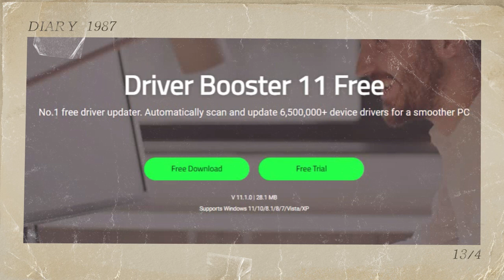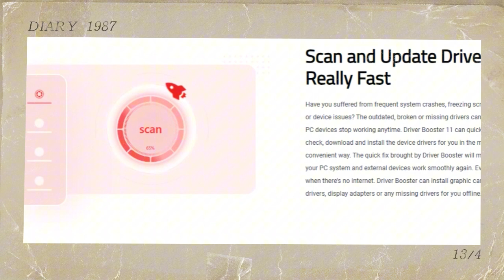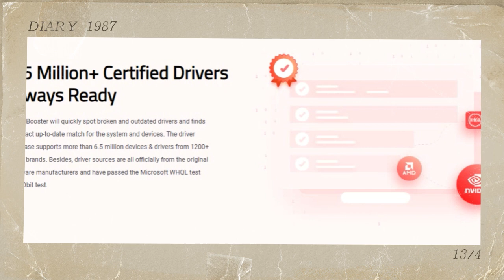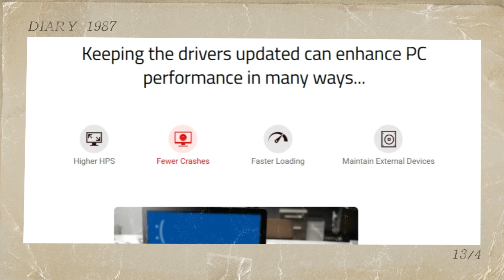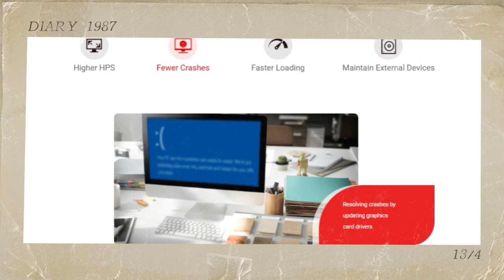🔥 UPDATE IObit Driver Booster 11 PRO 2024: Perbarui Driver PC dengan Mudah dan Cepat Sekali Klik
Apakah Anda ingin meningkatkan kinerja PC Anda? Jangan khawatir, karena saat ini ada software IObit Driver Booster 11 PRO! Dengan fitur-fitur canggih dan antarmuka yang ramah pengguna, software ini membantu Anda memperbarui driver perangkat keras PC Anda dengan mudah dan cepat. Dapatkan kinerja maksimal dari komputer Anda dengan driver yang selalu up-to-date.

Fitur Utama:
✔ Pembaruan Driver Otomatis: Perbarui driver Anda secara otomatis untuk mendapatkan kinerja terbaik dan mengatasi masalah kompatibilitas.
✔ Database Driver Luas: Dapatkan akses ke database driver yang besar, mencakup ribuan jenis perangkat keras.
✔ Backup & Restore: Backup driver Anda untuk menghindari kerugian data dan memulihkannya dengan mudah jika diperlukan.
✔ Game Ready Driver: Nikmati pengalaman bermain game yang lebih baik dengan driver grafis yang selalu diperbarui.
✔ Antarmuka Intuitif: Antarmuka yang sederhana dan mudah digunakan, cocok untuk pengguna pemula dan ahli.

Jangan lewatkan kesempatan untuk mengoptimalkan PC Anda! Unduh IObit Driver Booster 11 PRO sekarang dan rasakan perbedaannya.

Dapatkan penawaran SPESIAL dari IObit !
🔥 IObit Summer Special Pack
🔥 Driver Booster 11 PRO (1 Year, 1 PC)-New User Exclusive*
🔥 Driver Booster 11 PRO (1 year subscription / 3 PCs)

Coba versi PRO:
🔑 E8700-5A2D8-366AA-53CBA
🔑 C2F7A-E8311-E850F-7D94A
🔑 F5C32-0F572-0EAC3-6BD4A
🔑 B5B4E-39DAF-37766-5AB4A
🔑 CCA45-3EBAA-AB5B7-F46BA
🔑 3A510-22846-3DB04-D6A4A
🔑 098EA-11077-3B1ED-14BBA
🔑 A8CC9-718B5-823DD-933BA
🔑 065D9-9B7B9-4995C-BFF4A
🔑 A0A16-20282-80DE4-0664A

Jangan lewatkan kesempatan kali ini, dapatkan diskon sampai dengan 93% dan Special Gift dari IObit.

✅ 2023 IObit XMAS Best Value Pack (3 PCs) - Exclusive
✅ Advanced SystemCare 17 PRO (1 YEAR, 1 PC) - Exclusive
✅ Driver Booster 11 PRO (1 YEAR, 1 PC) - Exclusive
✅ IObit Malware Fighter 10 PRO (1 YEAR, 1 PC) - Exclusive
✅ IObit Uninstaller 13 PRO (1 YEAR, 1 PC) - Exclusive
✅ IObit Software Updater 6 PRO (1 YEAR, 1 PC) - Exclusive